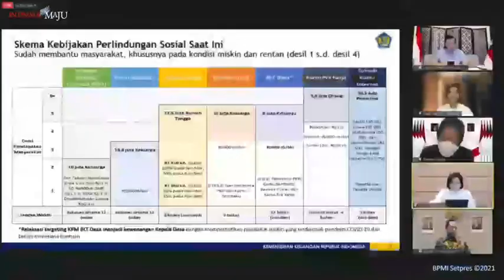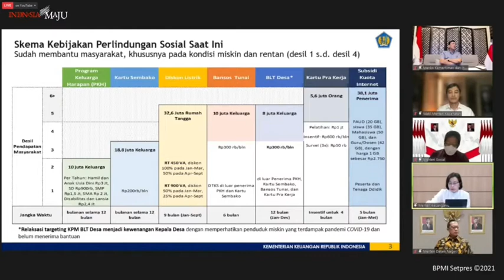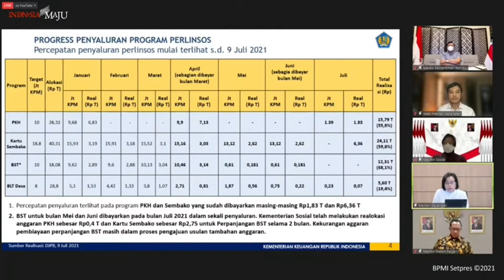Menkeu : Skema Perlindungan Bantuan Sosial | KPM PKH, BPNT dan BST Wajib Tahu